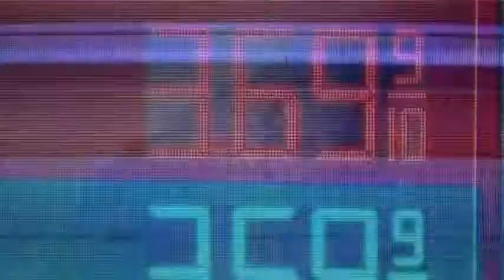How did President Biden get this so wrong?